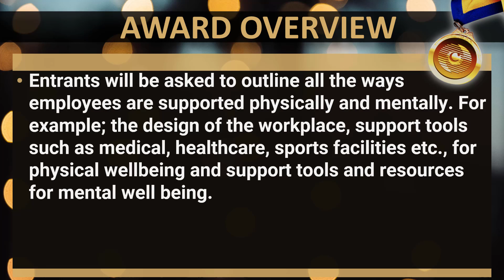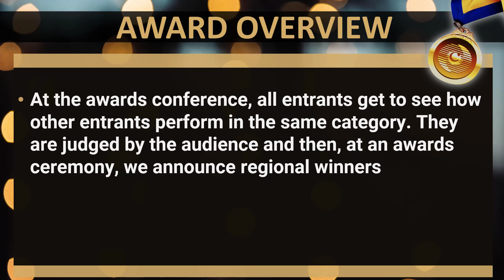Employee Wellness Award Overview